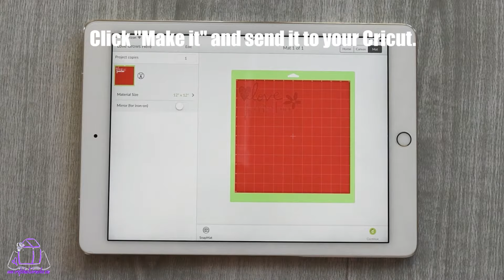Cricut Holographic Vinyl Flower Pot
Use Holograhic Vinyl to create fun custom flower pots.  A thoughtful gift for Mother's Day, or someone who just loves to grow things.